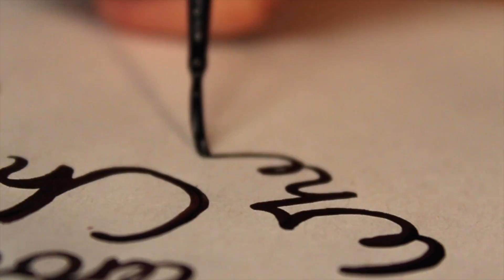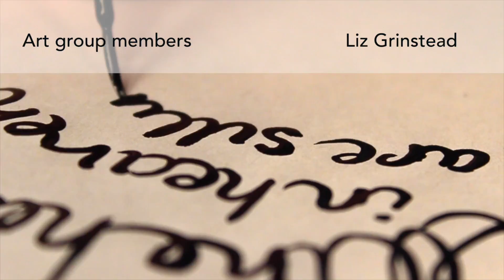Change Rooms in your Mind for a Day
This film is the result of a collaboration between Ignite Somerset and artist Rachel Gundry. The film demonstrates the value of creative activities in a mental health context.

It's currently on view at The Engine Room until december 23rd as part of a wider exhibition of work by artists exploring the theme of Peace of MInd.